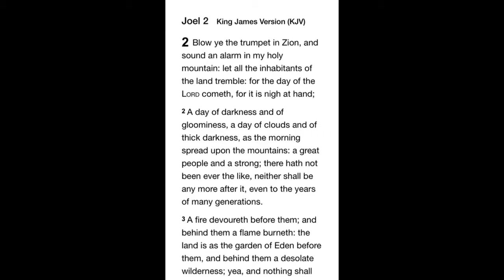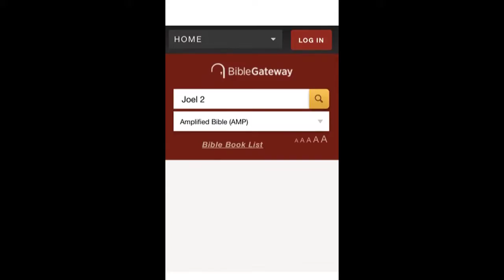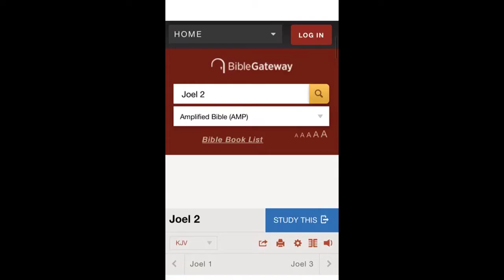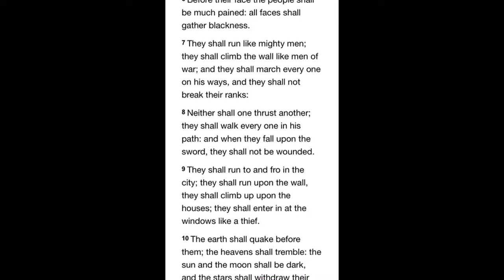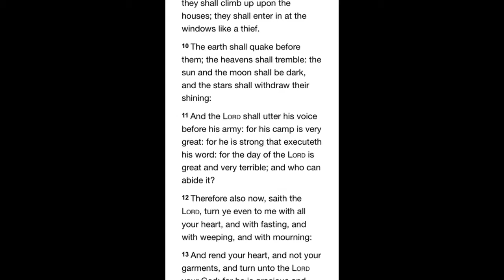Joel Ch.2 the Most High's Army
Comparing the army in Joel chapter 2 to the one mentioned in Revelation chapter 9.